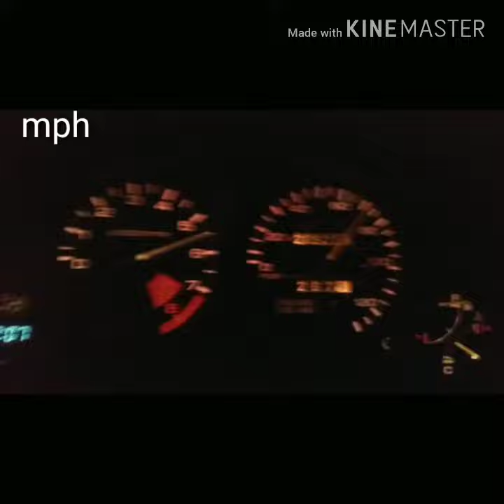D16Z6 Vtec Honda D series honda del sol